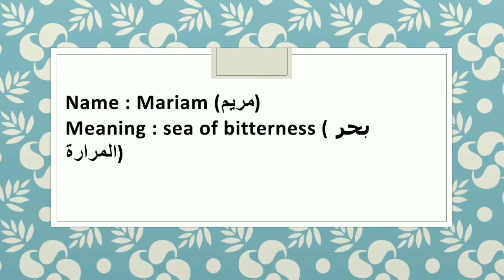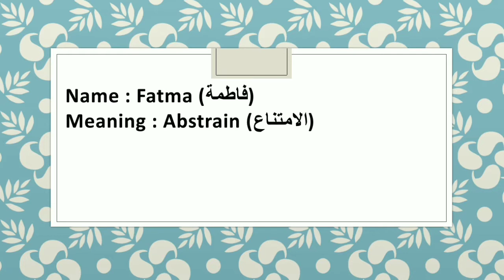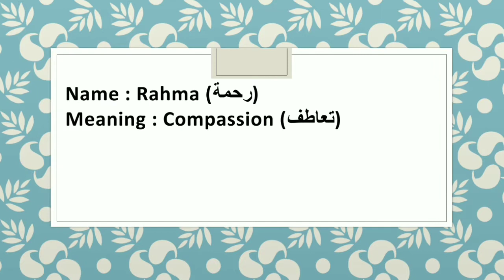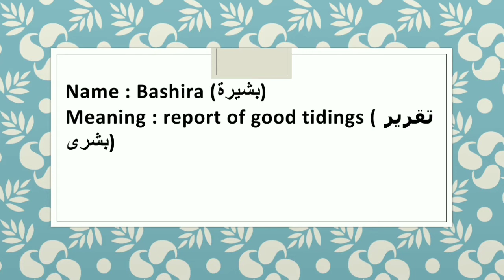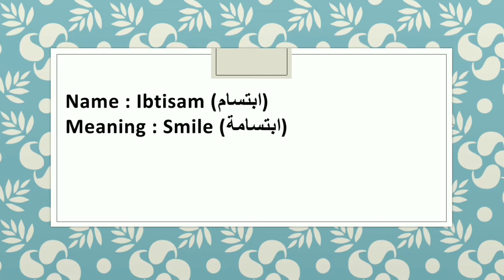Top 30 Unique Arabic Baby Girl Name | اسم فتاة عربي مميز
Video Title : Top 30 Arabic Girl Name | اسم فتاة عربي مميز
Editor : Joy Reignz
Record and Voice : Joy Reignz